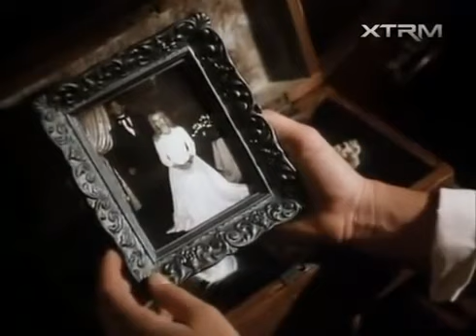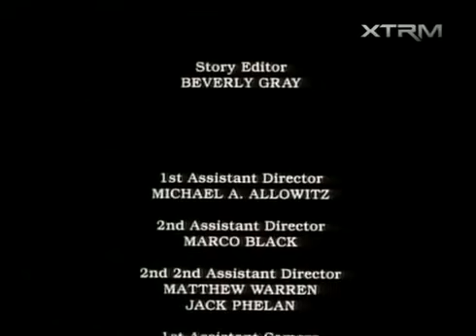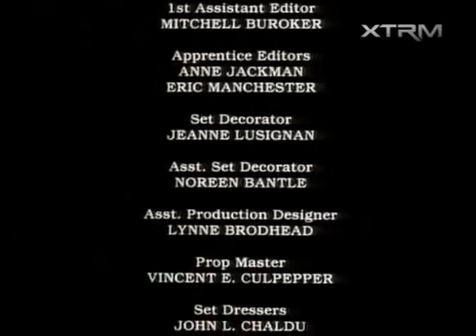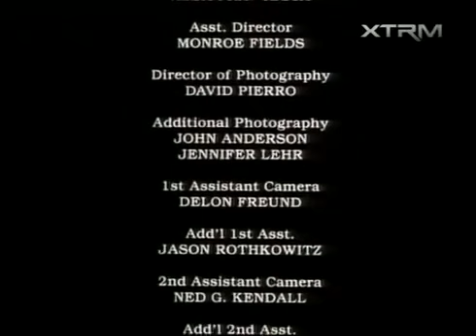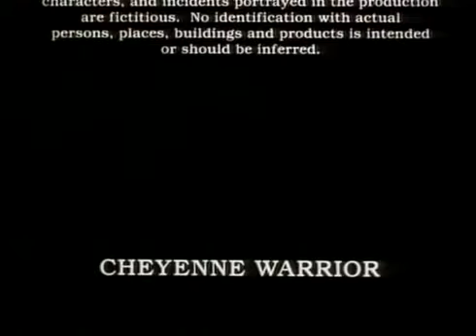Guerrero Cheyene Western Español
recomendado, ver y compartir, nuy bueno.